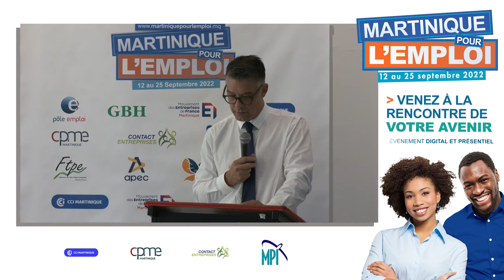[Martinique Emploi] Jean-Christophe Bouvier - Préfet de Martinique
"Les chefs d'entreprises ont un rôle clé dans le développement économique"
Interview de Jean-Christophe Bouvier, Préfet de Martinique dans le cadre du Salon "Martinique pour l'Emploi".
Organisé par Pôle emploi Martinique et ses partenaires, dont @ContactEntreprisesMartinique , la démarche "Martinique pour l’Emploi" offre l’opportunité à tous les Martiniquais de trouver un emploi, de postuler à une offre et de rencontrer les professionnels pour échanger sur leur avenir.